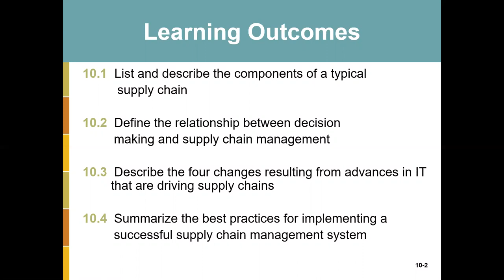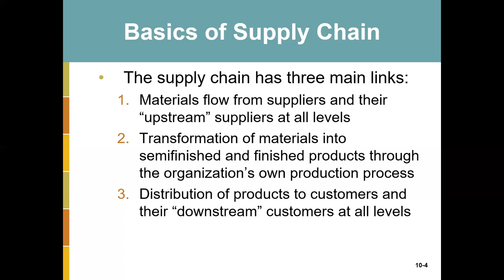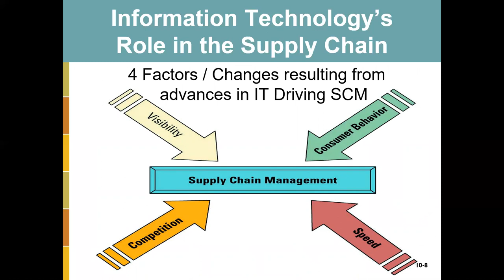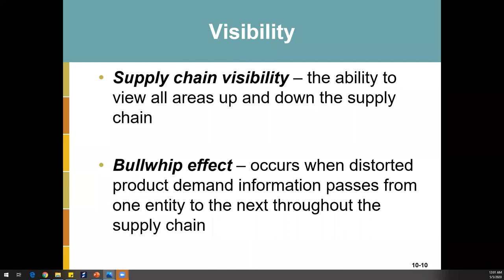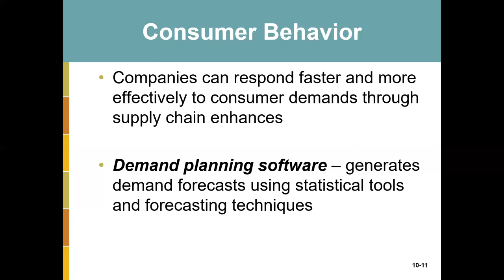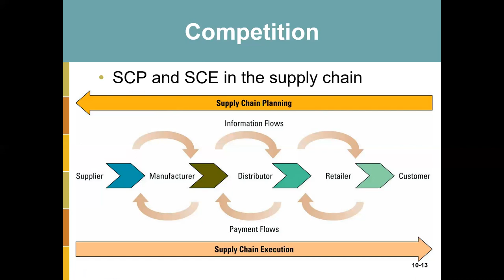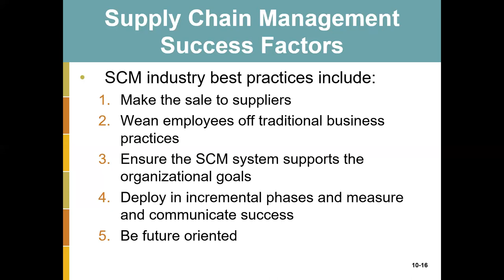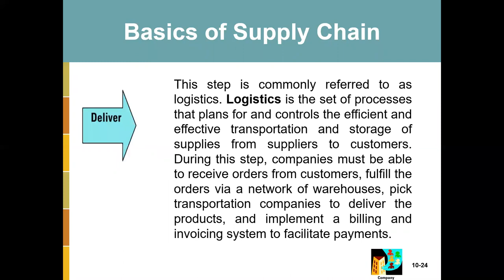Chapter 10 Extending the Organization – Supply Chain Management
Please fill this form after watch the video. Thank you.